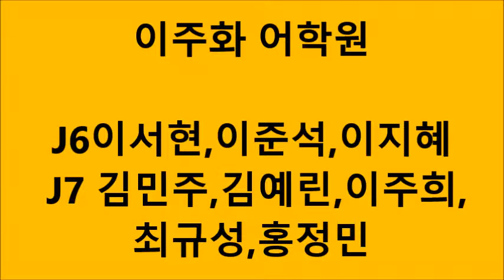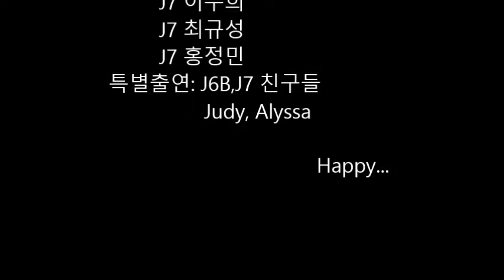이주화어학원 초등부 7th Speaking Contest_ UCC